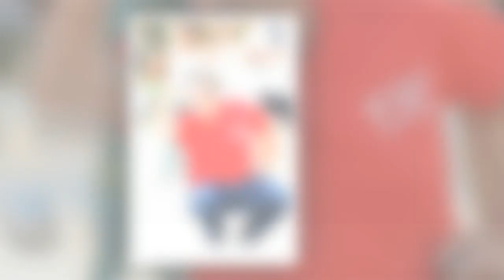Affaire Jean-Jacques Bourdin : une enquête ouverte par le parquet de Paris